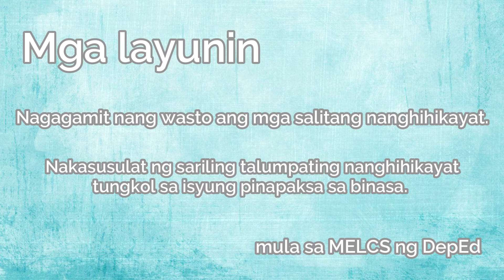Filipino 8-Aralin 29: Mga Salitang Ginagamit sa Panghihikayat MELCs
Filipino 8

Mga Salitang Ginagamit sa Panghihikayat (Aralin 29)
Junior High School (MELCs)